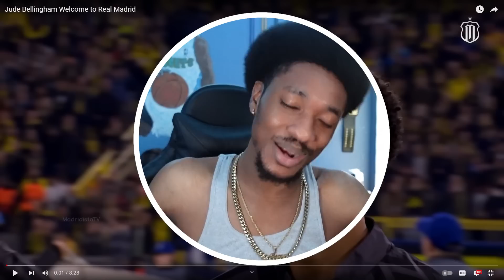Should've Been Liverpool 🙄| Jude Bellingham Welcome To Real Madrid Reaction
Jude Bellingham Joins Real Madrid Reaction